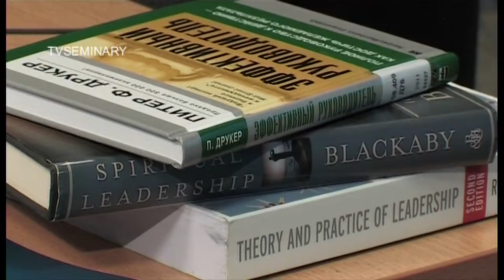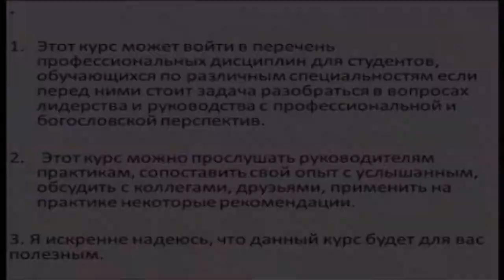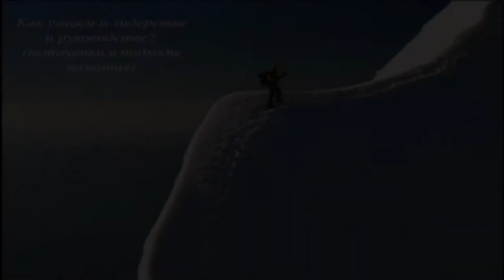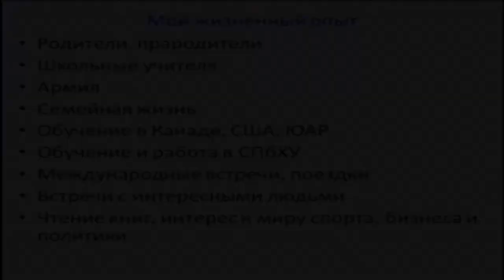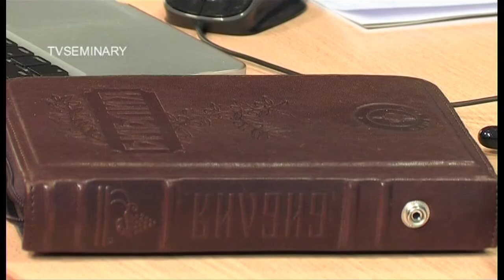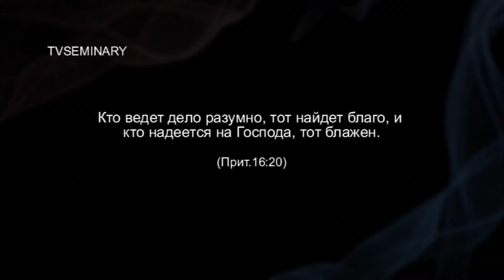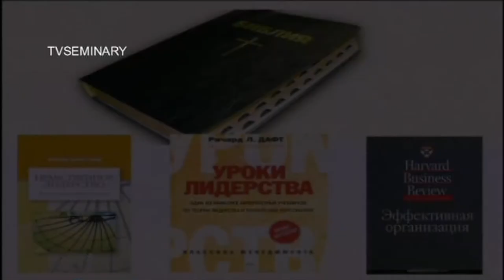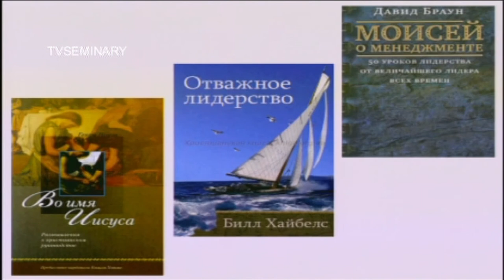TVS PT511 Введение в теорию и практику лидерства 01 Введение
Курс: PT511 Введение в теорию и практику лидерства
Преподаватель: Александр Негров

Изучить этот курс вы можете на сайте: tvseminary.org
Обучение бесплатное.

Александр Иванович Негров, доктор философии, руководитель Высшей школы лидерства СПбХУ, предлагает вашему вниманию курс лекций "Основы лидерства". В лекциях освещаются вопросы лидерства и управления с богословской и с профессиональной точек зрения. Этот обучающий видеокурс направлен на то, чтобы расширить горизонт понимания теории лидерства и управления, а также чтобы помочь всем нам стать более эффективными в служении Богу и людям. Знания, полученные во время занятий, могут быть полезны практикующим руководителям, которые смогут сопоставить свой опыт с тем, что предлагает преподаватель.